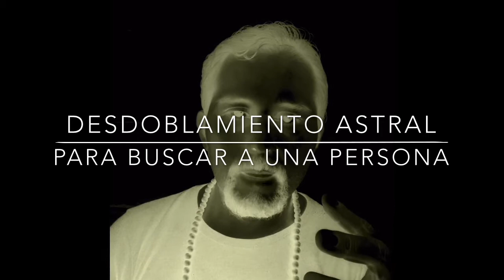DESDOBLAMIENTO ASTRAL PARA BUSCAR A UNA PERSONA 👥 👁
desdoblaminestoAstral como poder contactar a una persona que quieren ver.
Hola me llamo Rodmy y No me considero a mi mismo como Maestro espiritual
Más sin embargo tengo experiencia en estos temas.
En este canal hablo y explico todo sobre Viajes Astrales y Poderes Jinas
También sobre el Desdoblamiento Astral así como de las 7 dimensiones.
Todo lo que enseño o explico es desde mi experiencia. Ya que tengo 20 años con la conciencia despierta en el Mundo Astral.
También hablo sobre otros temas de índole espiritual y contesto a las preguntas de los seguidores de este canal.
También me pueden seguir en el Facebook con el mismo nombre ( Mundo Astral Mundo Jinas)
No soy maestro Espiritual Ya que los verdaderos maestros Espirituales se encuentran en planos superiores y es ahí donde en verdad se dan enseñanzas Superiores.